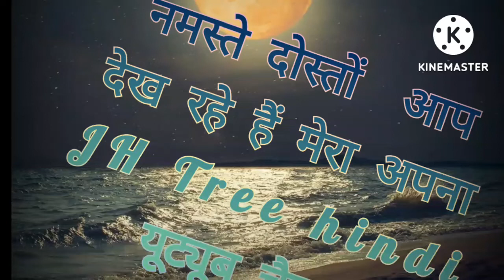पेड़ों का महत्त्व!tree importance 2022